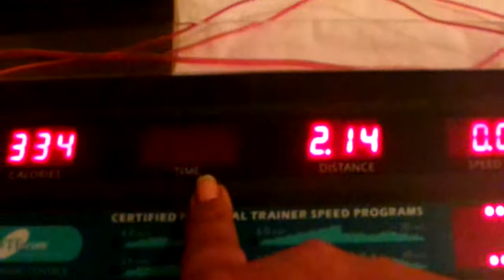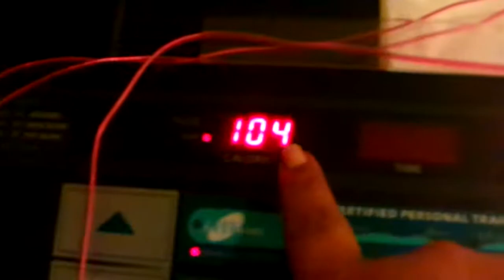Let's Not Give Up On This Weight Loss Journey Amen A New Year A New Me Amen